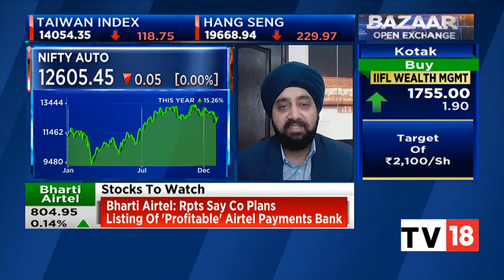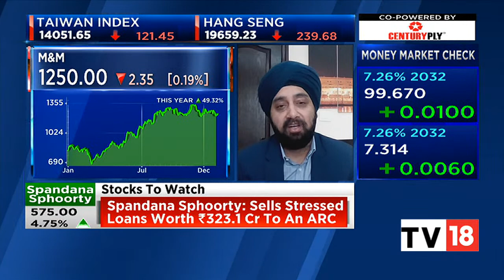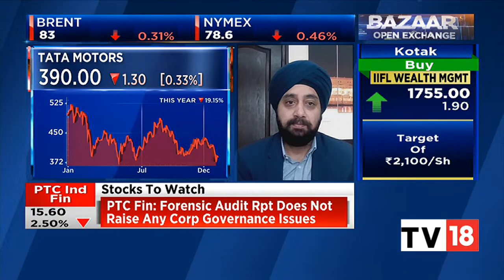Complete Circle Consultants' Gurmeet Chadha's Top Auto Stocks Of The Day Bazaar Open Exchange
Gurmeet Chadha, Managing Partner & CIO, Complete Circle Consultants, speaks on top auto stock picks of the day. Listen in.

n18oc_business